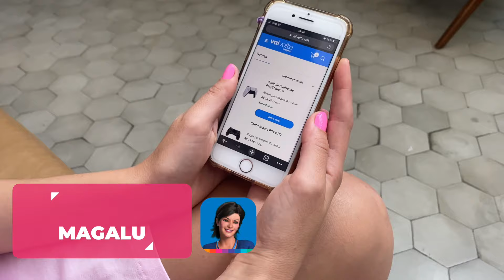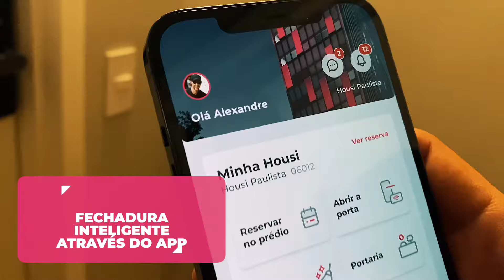Housi para o executivo de vendas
Nosso CEO Ale Frankel Cita 3 argumentos para ajudar o corretor imobiliario a vender a solução Housi para seus clientes.